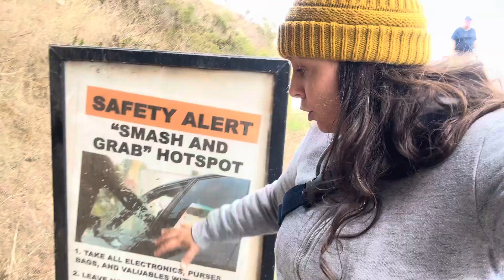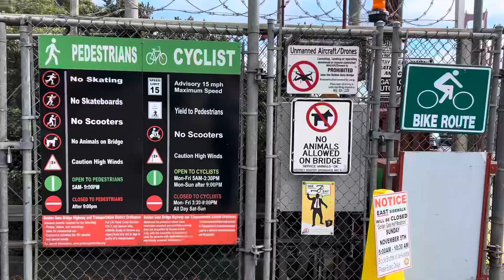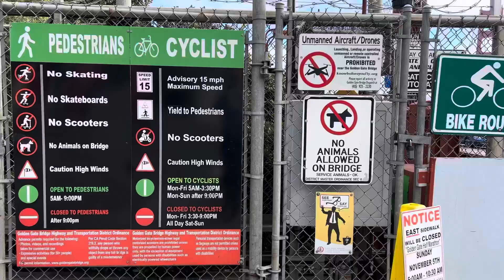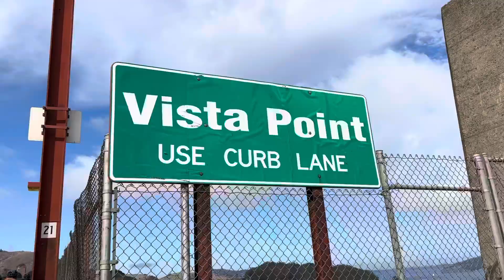😬¡Golden Gate un Puente SUICIDA!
EL Golden Gate es uno de los puentes mas famosos y el que tiene record de suicidios en el mundo. Gente de todas partes del mundo viene a visitar San Francisco y su famoso puente, y muchos de ellos no regresan a su lugar de origen. Hay que tomar conciencia y estar alerta a estas personan que están pensando lo impesable y ayudarlas.

Locación de el mejor lugar para ver el Puente Golden Gate
¿Como puedes ayudarme?

Y para los que quieren y pueden donaciones!

Gracias!

¡Aquí les dejo los links de mis cosas favoritas que uso viviendo en una van y que me hacen la vida más fácil viajando! Estas son cosas que yo misma he comprado o que se asimilan en precio y calidad. Como participo en el Programa de Asociados de Amazon, al usar mis links y comprar (sin extra precio para ti) me estarás ayudando a seguir produciendo contenido.

Banco de Batería Solar
Refrigerador de Auto
Ventilador Personal
Batidora a Bateria
Herramienta Multiuso
Taza Térmica
Bolsa de Café
Claraboya / Fantastic Fan
Linterna Solar
Zapper de Mosquitos
Apple Airtag
Airtag soporte para collar de perro
Trancador de Volante
Mini alarma
Spray de Pimienta
Pistola Taser Recargable
Spray repelente de Osos
Mud Buster: (Limpia Patitas)
Canasta de Viaje
Plato Plegable
Botella de Agua